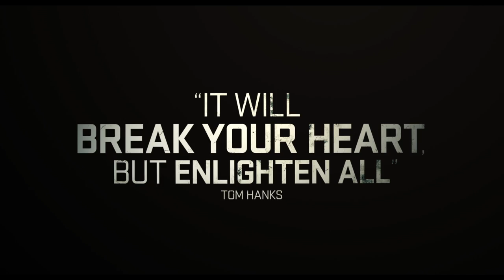Clash (Eshtebak) - Official UK Trailer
In UK cinemas April 21

A festival smash, Clash has wowed audiences worldwide and prompted Tom Hanks to write director Mohamed Diab a personal letter congratulating him for his striking film, telling the world at the same time "you must see Clash, you simply must. The film will break your heart, but enlighten all."

Cairo - 2013, two years after the Egyptian revolution, demonstrators of divergent political and religious backgrounds are forcibly detained together in a claustrophobic police truck during the turmoil that erupts following the ousting of former president Morsi from power. The factions quickly divide between supporters of the Muslim Brotherhood and those backing the military, alongside a pair of neutral journalists and a mother determined to be detained with her son. With all sense of national unity in tatters and the violence on the outside ever-escalating can the prisoners find common ground and stand a chance of survival?

An intense and staggeringly important portrait of Egypt, Clash is all the more powerful for the incredible spectacle captured as the crew faced genuine protestors and riots.